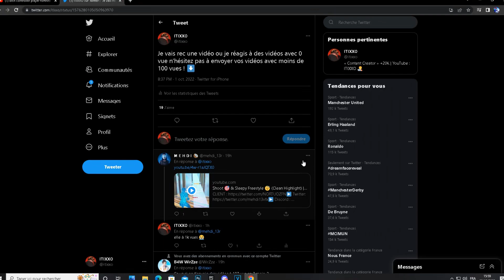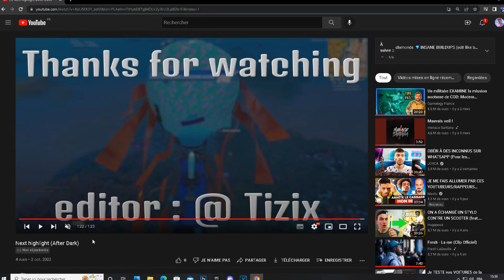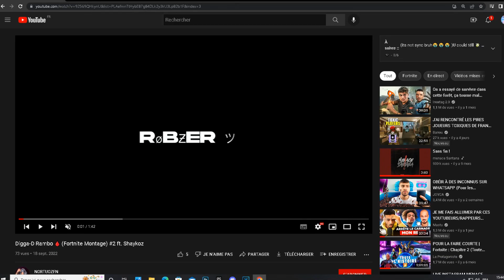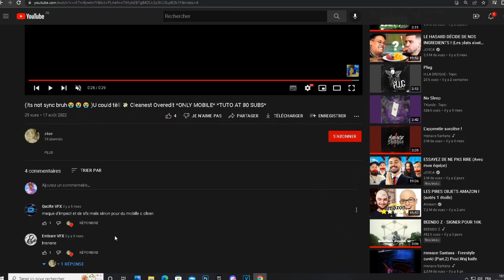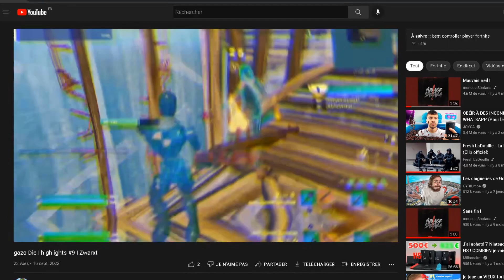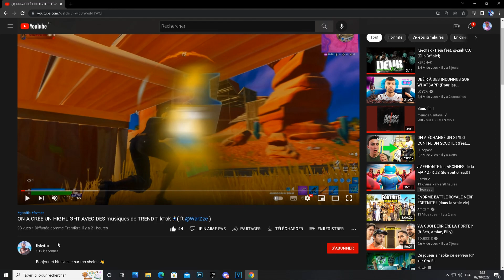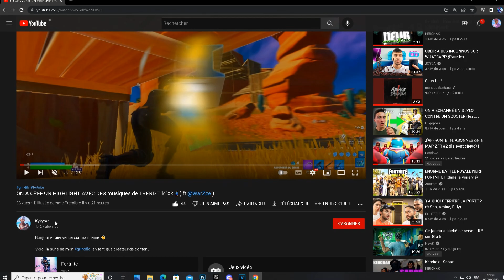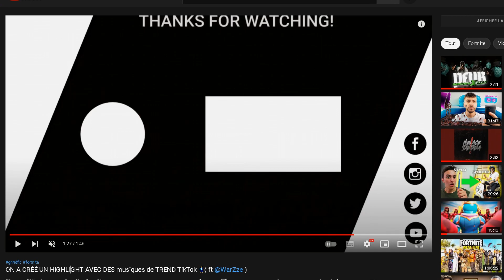Je RÉAGIS à des Vidéos FORTNITE qui ont 0 VUE ! (incroyable...)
Hey moi c’est ITIXXO , Je propose des vidéos régulièrement (2 par semaine). Je live tous les jours de 20h00 à 21h30 la semaine pendant les périodes scolaires ! Pendant les vacances 20h00 - 23h00 ! 🤠

▶︎Instagram 📺 : itixxo

▶︎TikTok 🌸 : itixxo

Je suis manette scuf PC 👌